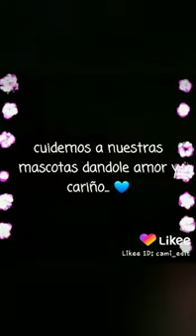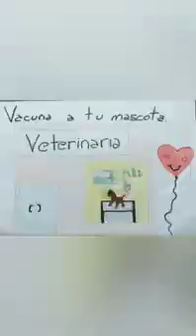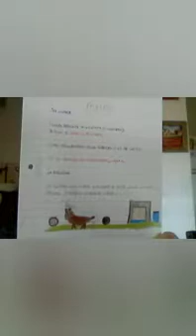Arte en movimiento y Teatro - Clase especial "Día del Animal - 29/04/2020